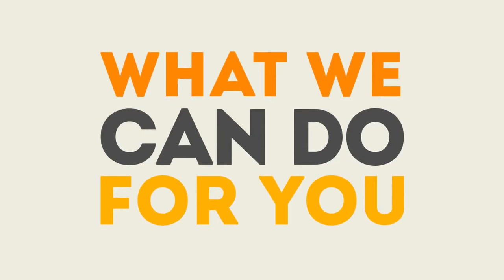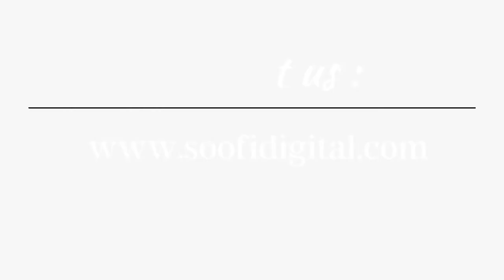Soofi Digital Marketing Pakistan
Got yourself a problem